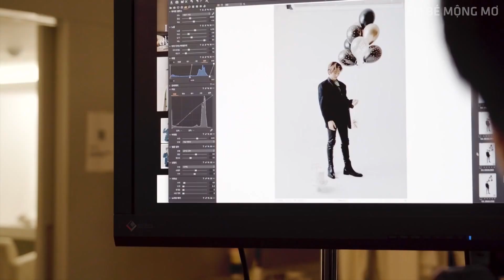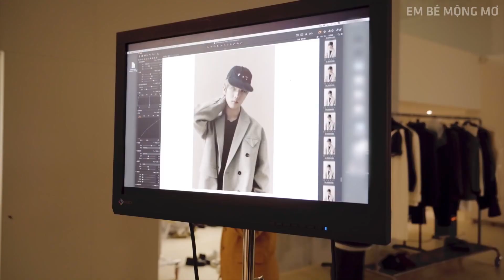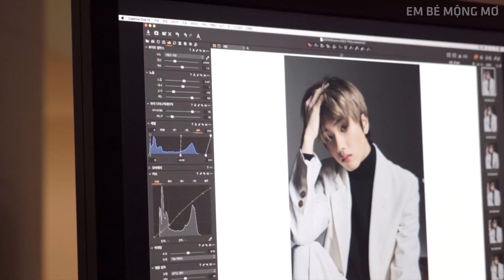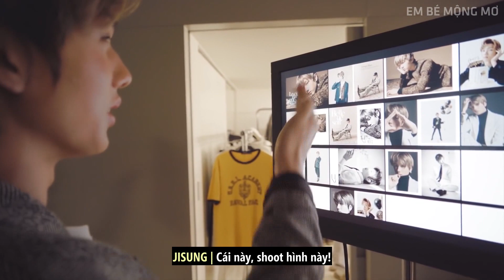[VIETSUB] [N’-157] 🐹JiSung Chúc🥳 Buổi chụp tạp chí đầu tiên JiSung📸 | Allure Korea PhotoShoot Behind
Hậu trường buổi chụp tạp chí cá nhân đầu tiên của JiSung, có chút ngại ngùng nhưng vẫn rất đẹp trai nhân kỉ niệm trưởng thành 20 tuổi 📸